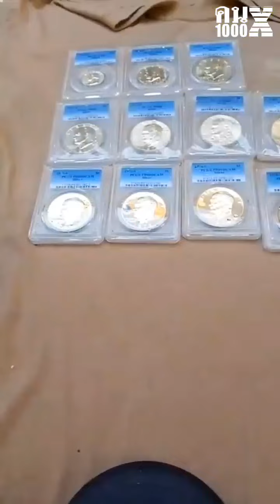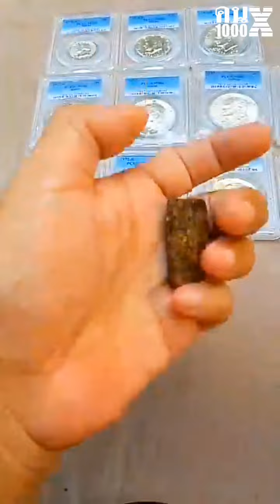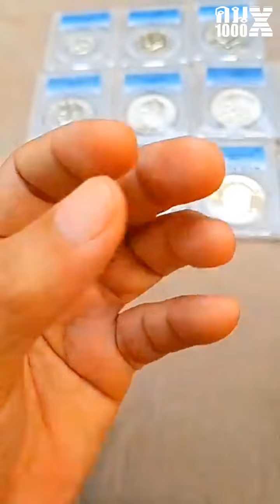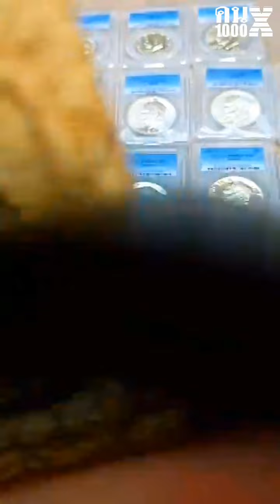ศึกษาก่อนสะสม พระสมเด็จวัดระฆังจากการผลิตแบบดั้งเดิม